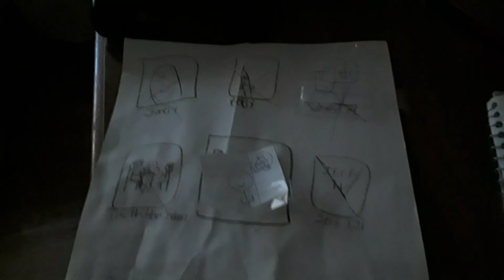TriStar Kills #8 The Problem Solverz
Pick anyone you want for TriStar Kills S2